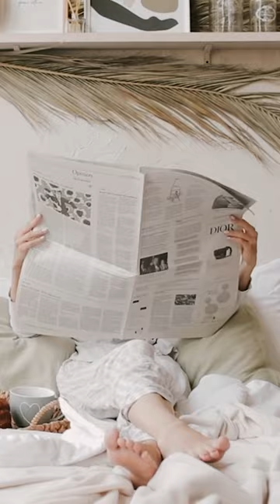Chipku Fly Catcher: Say Goodbye to Pesky Flies 🪰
In this exciting YouTube short, we introduce you to the revolutionary Chipku Fly Catcher, a powerful device designed to trap and eliminate those annoying flies buzzing around your space. Watch as we showcase the efficiency and effectiveness of this innovative product, bringing you a fly-free environment like never before. Don't let those pesky pests ruin your day; let the Chipku Fly Catcher take care of them for you!